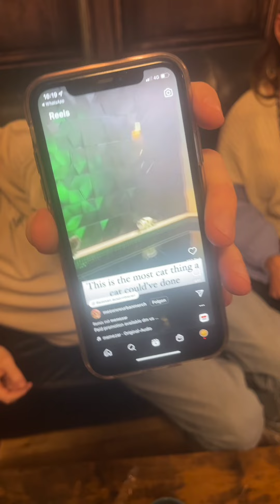DEINE FREUNDE - offizieller Tourblog Wiesbaden 2022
Ein Weihnachtsständchen von eurer Lieblingsband - und unser Tourblog aus Wiesbaden

Das Weihnachtsalbum ist überall im Handel und auf allen Streaming Plattformen erhältlich.
Handsignierte CDs und die Vinyl mit signierter Beilage bekommt ihr in unserem Shop: